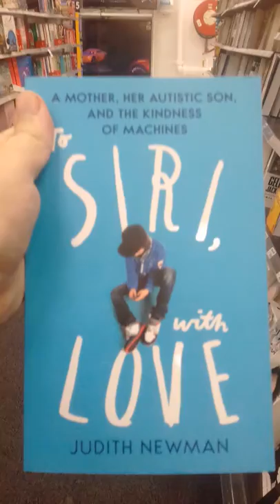adam spong blog presents book topic weekends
adam spong  blogs presents book topic  weekends